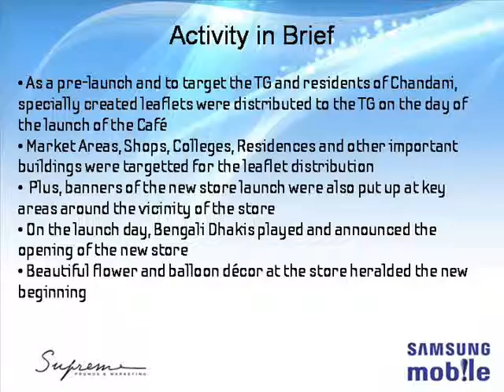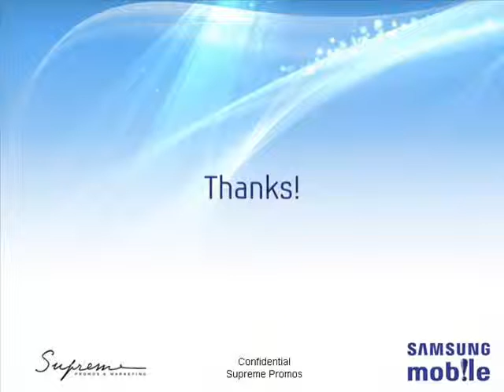Samsung Smartphone CaféDanish Collection Chandni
Samsung Smartphone Café  Danish Collection  Chandni.
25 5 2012